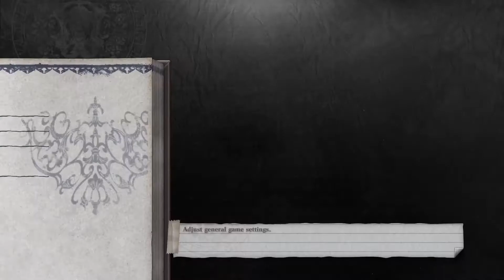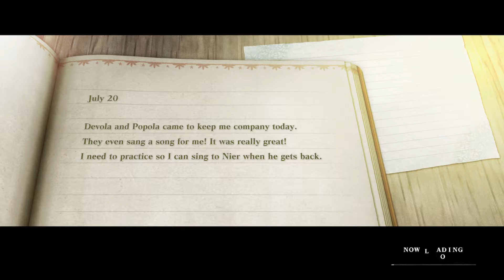Review Run: NieR Replicant Ver.1.22474487139... (PS4 on PS5/JPN Dub) P1: The First 27 Minutes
Back at last. The original NieR is making a return as NieR Replicant, which is the other version featuring brother Nier that never got localized. Though the story is basically the same it still comes with brand new English Voice Overs, 60FPS, 4K Support, prior DLC content, a new ending and slight improvements.

Platform: PS4, Xbox One, PC
Release: 23/4/2021
Publisher: Square Enix LTD
Genre: Role Playing Games
Voice: English, Japanese
Screen Languages:
English, French (France), German, Italian, Japanese, Spanish